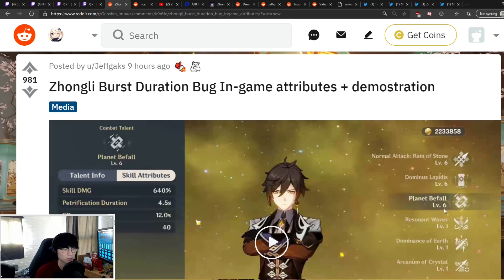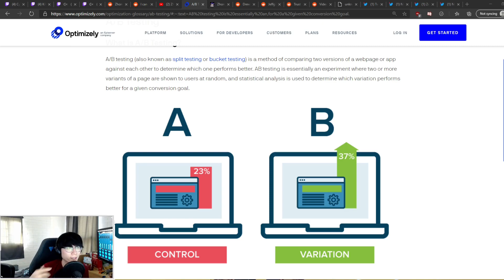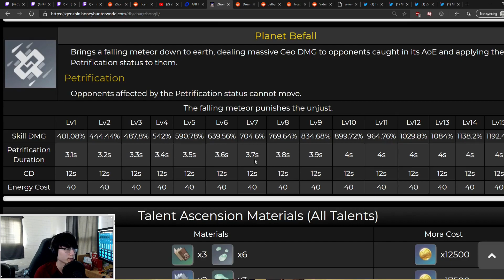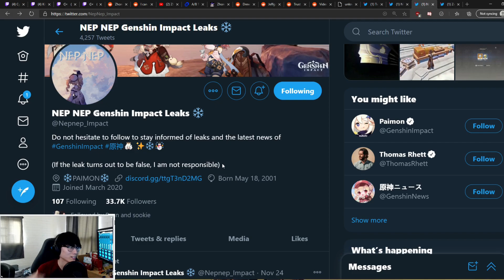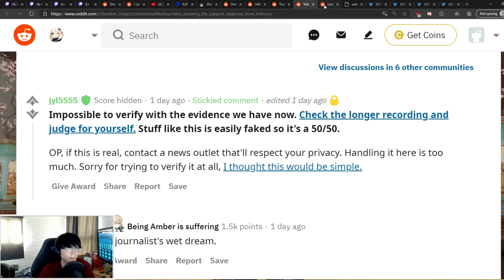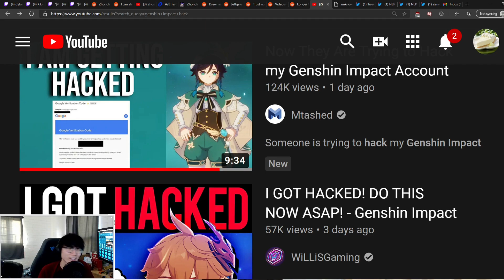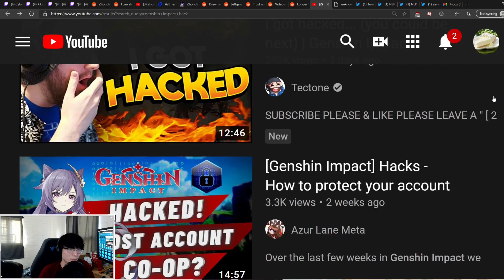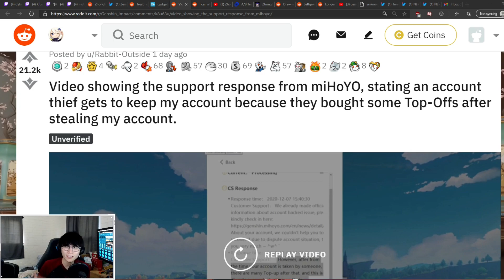ZhongLi Buff Coming? Is Hacking a Problem in Genshin Impact?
Covering topics that have been requested for me to talk about from stream and DMs from a possible ZhongLi buff being tested, addressing fake news and the hacking issue going around. Press "Show More" for links seen in the video.

00:00-00:21 - Intro
00:21-04:12 - ZhongLi Buff?
04:12-05:54 - Fake News PSA
05:54-09:05 - Genshin Hacking Issue
09:05-10:47 - Summary
10:47-11:29 - Outro

GENSHIN IMPACT is a free to play game now released on PS4/PS5, PC, Android, & IOS Devices. Nintendo Switch Release Date Unannounced.